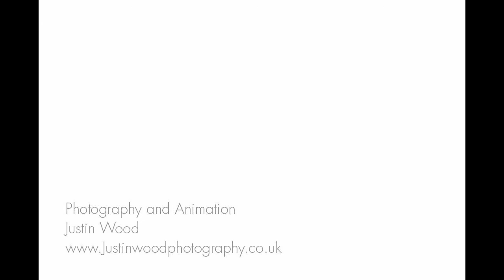GENTLEMAN STARKEY 'BONES'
Art Direction: Joel Wells
Photography & Animation: Justin Wood